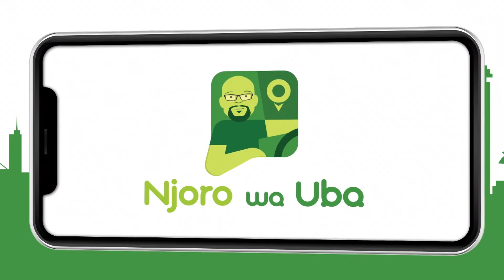Parenting 101 – Njoro wa Uba | Maisha Magic East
Njoro resorts to deal with Stacy the hard way after she steals her teachers phone.